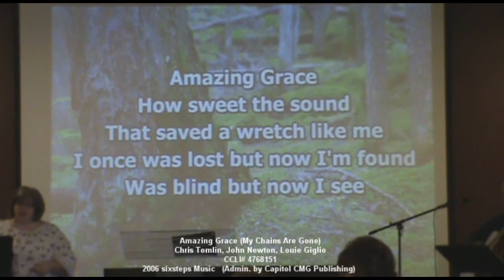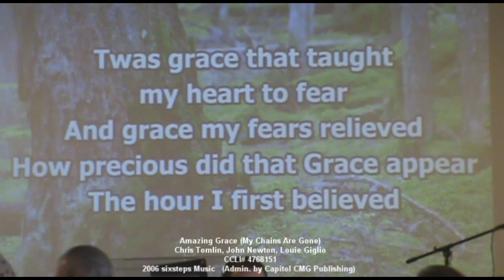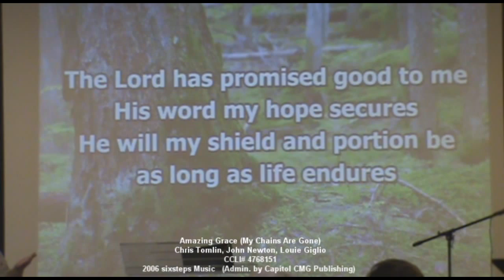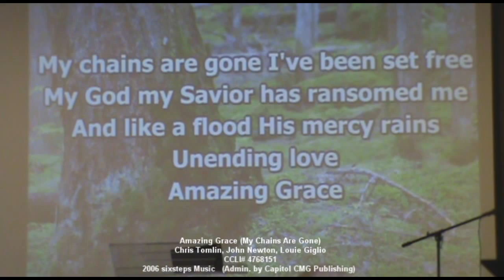How About Those Small Things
Pastor David Bill